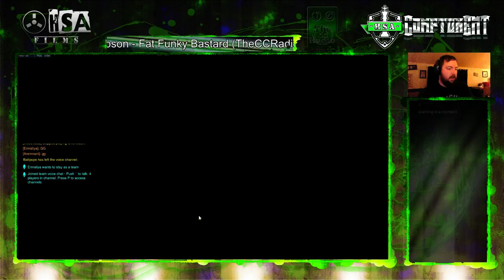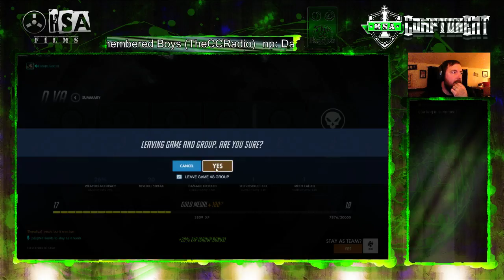Gibraltar Spawn Camping... Overwatch is Hard!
TheStreaker, Ikaruss, and myself end up spawn camping like mad men on Gibraltar -- Watch live